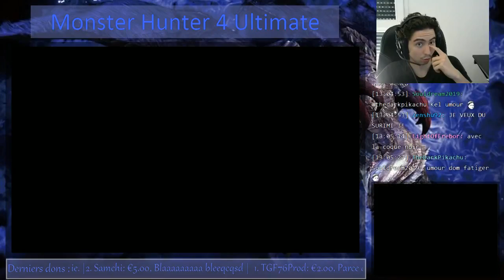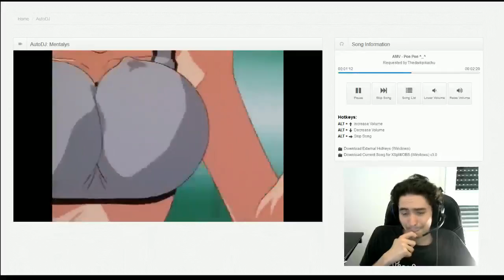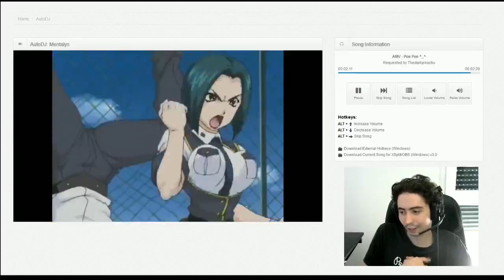[FR] Monster Hunter 4 Ultimate - Le farm de l'extrême ! - 1 / 2